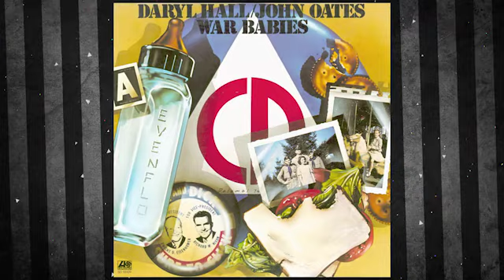Episode #75 Daryl Hall & Cheap Trick Dinner #1 LFDH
Daryl Hall with special guest of the month Cheap Trick. Cheap Trick with Daryl Hall & the band having dinner during the episode.